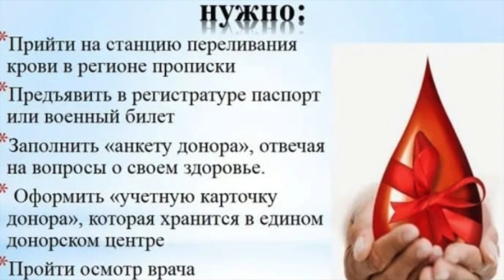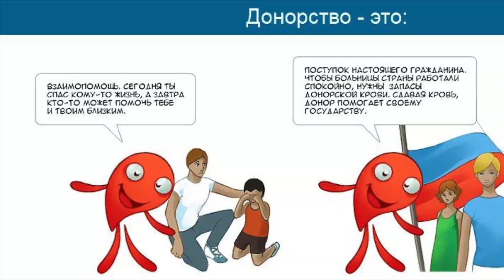Стань донором – спаси жизнь!